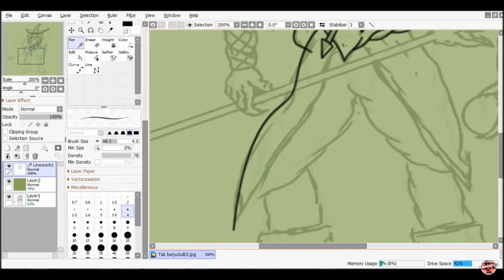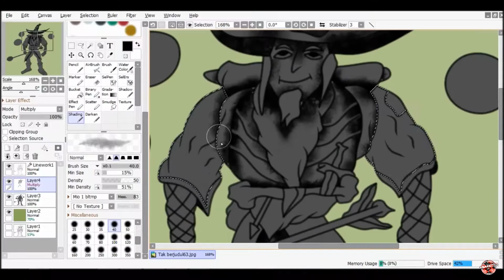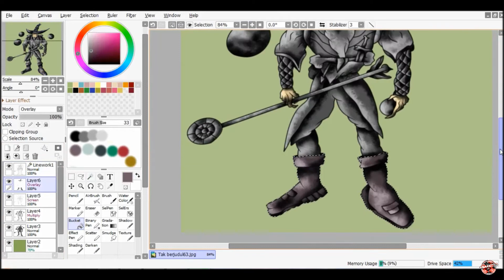Drawing Wizard Magic Ball / Paint Tool Sai/ timelapse/ by Abaretto Art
Drawing Wizard Magic Ball in Timelapse video.